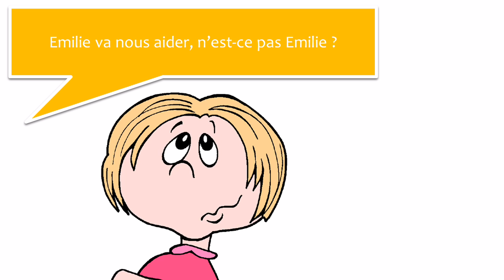ისწავლეთ ფრანგული დიალოგი # 10